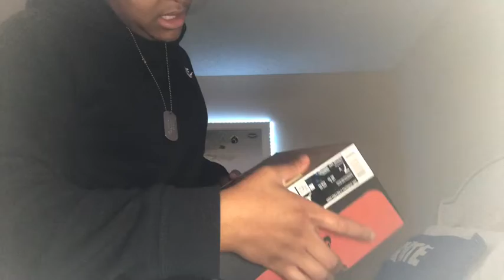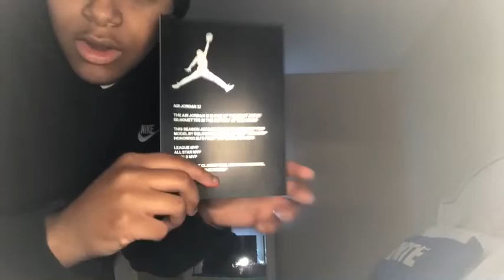Jordan bred 11 unboxing video (and where I been🙁?!)